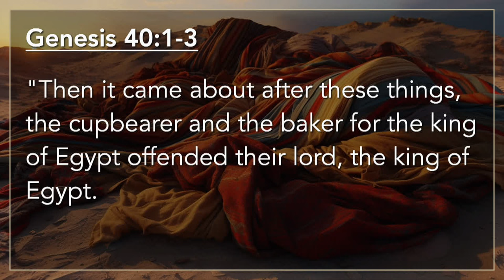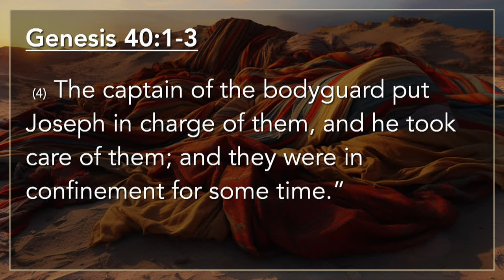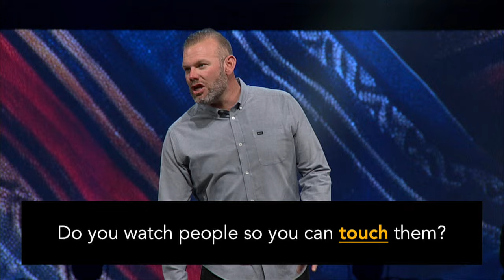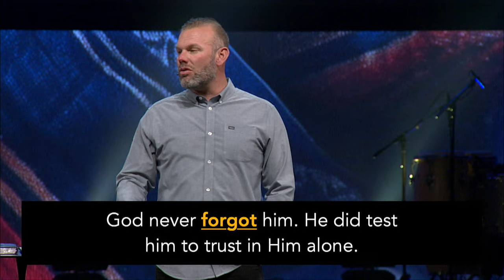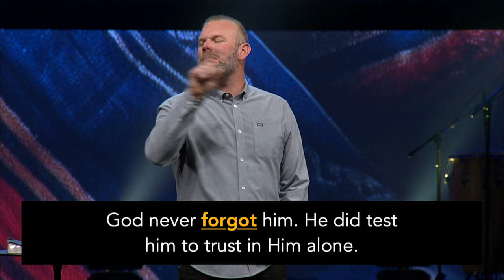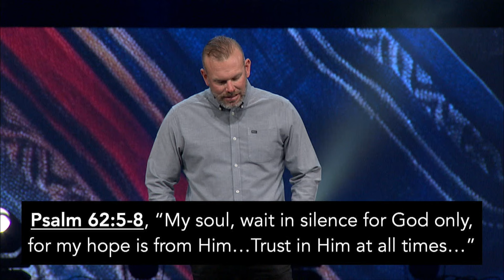Journey Into Destiny - Part 6 | Shane Carroll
In part 6 of our Joseph series, Pastor Shane shares what it means to be a servant leader.

Water of Life is a non-denominational, charismatic, evangelical church. We are devoted to studying and obeying the Bible, which is the Word of God. Our mission is transformed lives demonstrated by passion for God and compassion for people.